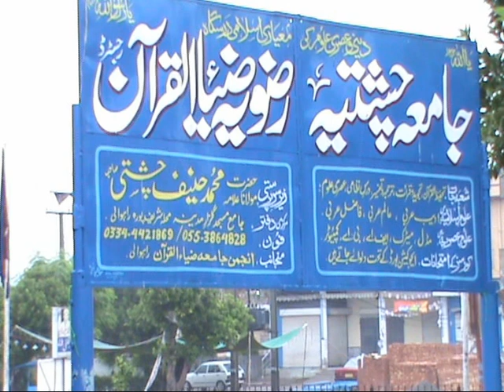Jumha mubark / khutba jumah / jamia Chishtia Rizvia / Milad e Mustafa / Jamia Chishtia Rizvia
shorts,video,short,clips,islamic,islam,channel,viral videos,beyan,bayan,naat,tlp,tlpnews,
[6:36 am, 02/10/2023] Muhammad Ilyas Hussaini: جمعہ_مبارک drood_paak jumma_tagging islamic_tags muhammad_pbuh subhabakhair_naat_status editorsofficial love_islam editingstyle انسٹاگرام الجمعہ naat_shareef good_morning_status جمعہ_مباركہ jummamubaraka jummaquotes siraat_emustaqeem صراطمستقیم_ جمعہ_مبارک❤️
[6:51 am, 02/10/2023] Muhammad Ilyas Hussaini: islam
mosque
masjid
quran
allah
imam
sajjad gul
yasir qadhi
east plano masjid
nadim bashir
ustadh
baajour
east plano islamic center
epic
epic masjid
masjid al haram
prophet muhammad
how to do tayammum
share market halal or haram
nouman ali khan scandal explained
is stock market haram
ahmed deedat death
forex trading halal or haram
zakir naik on hinduism
islam zakir naik
dr muhammad salah
oral sex in islam
mufti menk funny
dr zakir naik son
zakir naik
hafiz kashif mahmood
hafizkashifmahmood
today live khana kabah
hajj ki video
khana kabah live video
madinah
is forex trading halal
makkah live
mecca
ibnmuneer
muhammadmuneer
muftimuneer
mufti menk
muftiqa
hadithstudies
muftimuhammadibnmuneer
mufti
hadithdisciple
holy kabah
saudi arabia
masjid nabawi
ramadan 1444
ramazan 2023
hajj khutba live
knowledge
jummah mubarak full screen status 2023
jumma mubarak naat status
sunnah of jummah
sunnah of jummah prayers
jummah prayers
sunnah
sunnah of friday
sunnah of friday prayers
jummah prayer
jumma namaz
jumma
best reaction videos
reaction videos
islamic videos that will make you cry